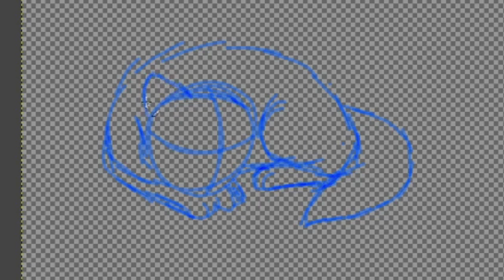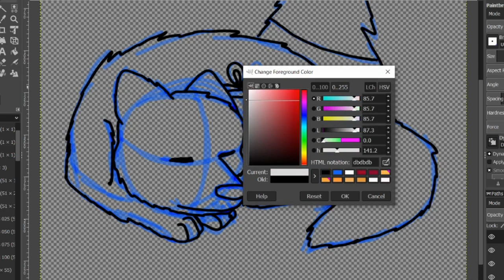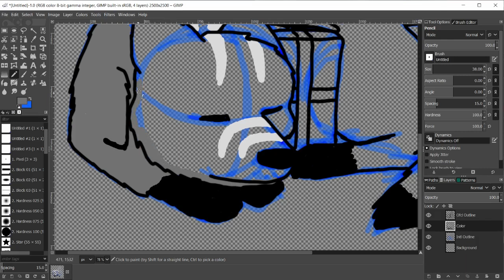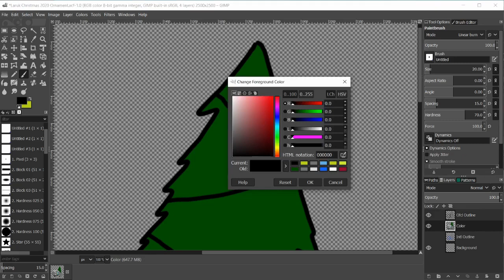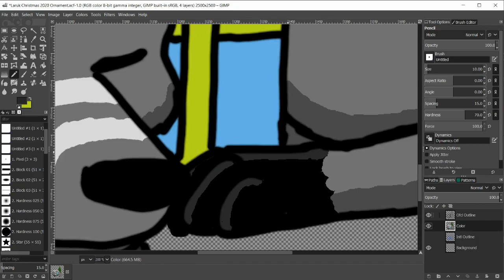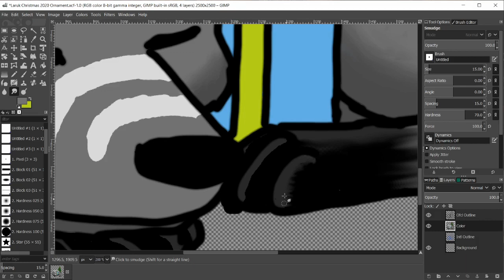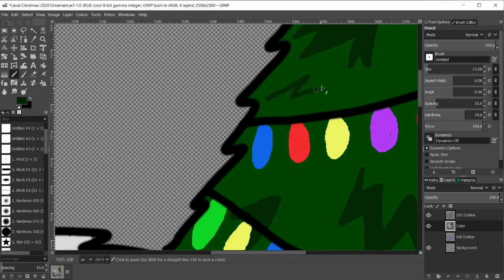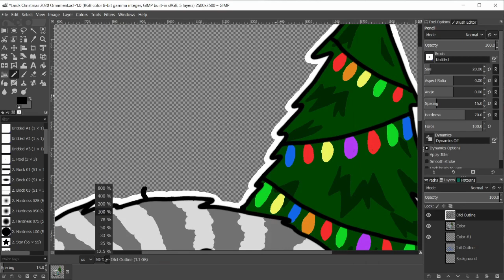Digital Speed-Draw! | 2020 Christmas Tree Ornament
I don't normally do digital art, but it seemed like a simple enough piece! Took me about an hour-and-a-half to complete using a program called GIMP (not often used but I'm an amateur when it comes to digital art!). I made it as an ornament for a collaborative tree project for the art server I belong to in Discord known as Backseat Drawing.

I now have a Discord server to give updates, chat, and share creative works! If you'd like to join and haven't yet, just follow the where you might be able to suggest a video I ought to make in the future!

Outro and background music created by YouTuber and artist NEQILLA. Feel free to check out their channel for other cool tunes!